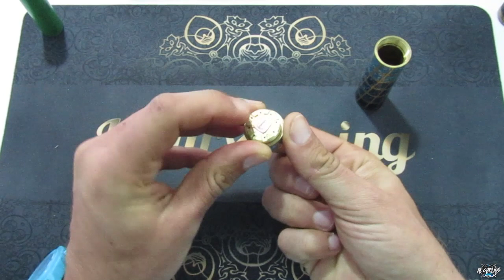Indra de Negus mod &Son CONDUCTIVIDAD ITALIANA HIGH END Sorteo 3000 suscriterls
SORTEO 3000. Indra de Negus&Son CONDUCTIVIDAD ITALIANA HIGH END Sorteo 3000 suscriterls,espero que os guste el video familia
link de compra:

.keep it vaping...